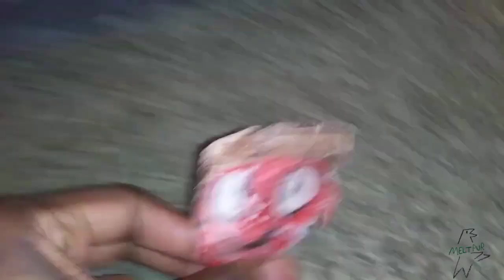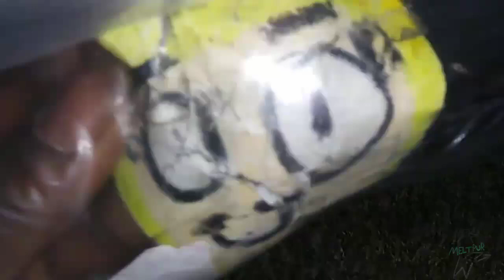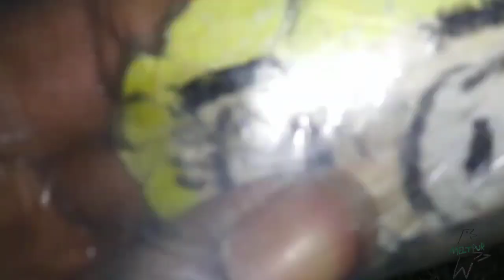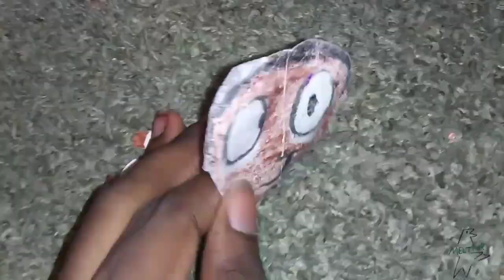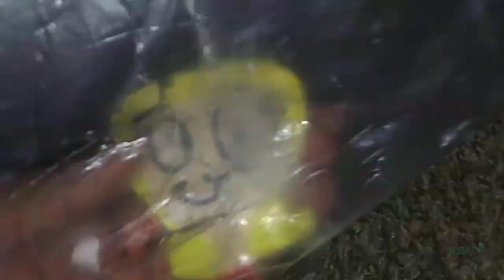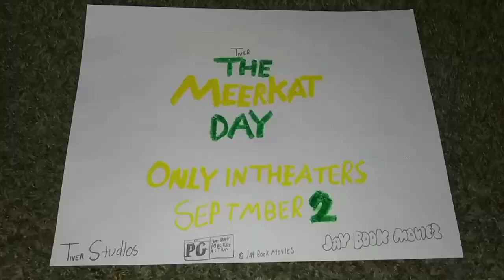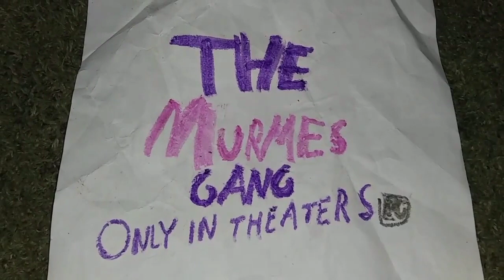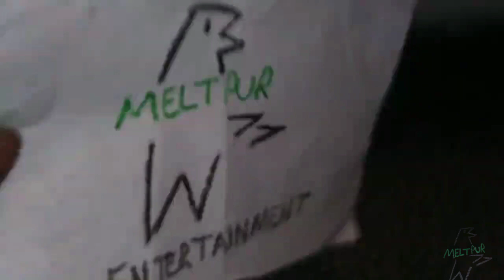Meltpur August 22, 2022